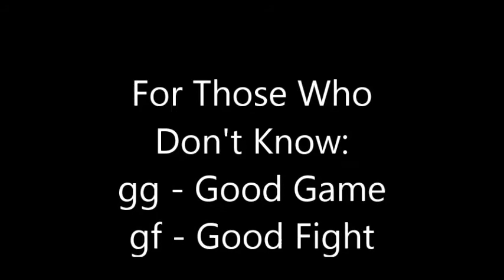Bug In Duels Matchmaking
(The spot where I kept getting paired with the same person consecutively starts at 2:40) I kept getting paired off with the same person several times in a row in duels. Is this a bug? Glitch? Or is my luck just that bad?

IGN: Keknia